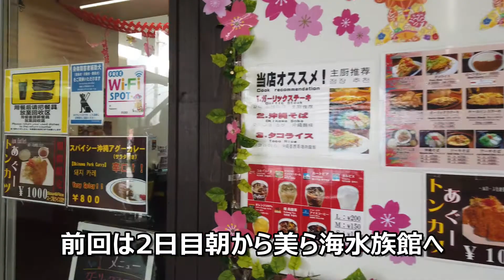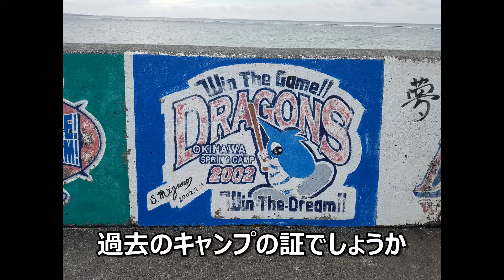沖縄キャンプ旅(2019)Vol.3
2019年2月にプロ野球沖縄キャンプを見に行ったレポートです。
今回は2日目の午後から夜までです。
読谷にたちより北谷へ行きブラブラしてアメリカンビレッジを見て
最後はホテルに戻ってビーチを見た後食事です。